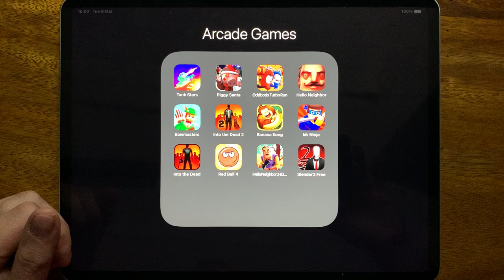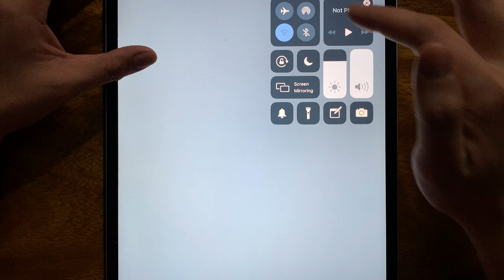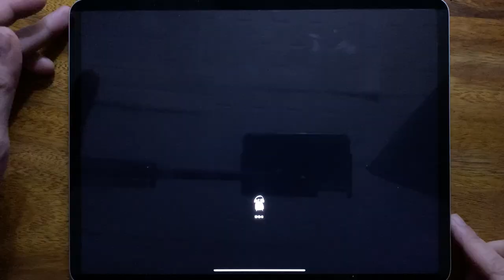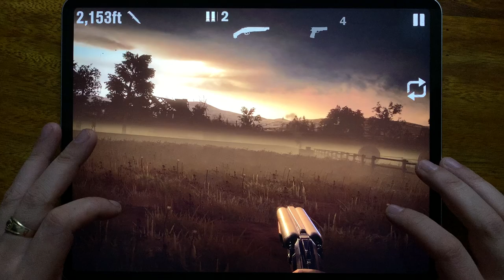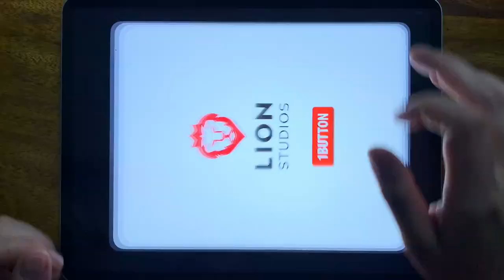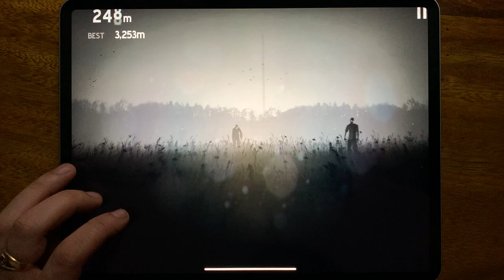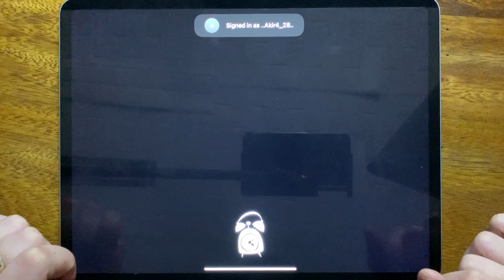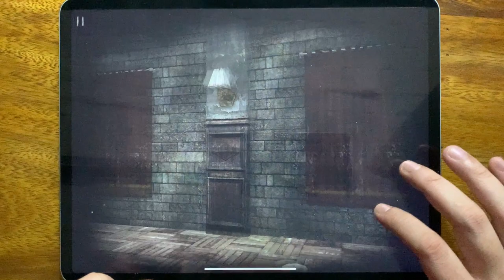Tank Stars, Piggy Santa, Oddbod Turbo Run, Hello Neighbor, Bowmasters, Into the Dead 2.....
Tank Stars, Piggy Santa, Oddbod Turbo Run, Hello Neighbor, Bowmasters, Into the Dead 2, Banana Kong, Mr Ninja, Into the Dead, Red Ball 4, Hello Neighbor Hide and Seek, Slender 2 Free